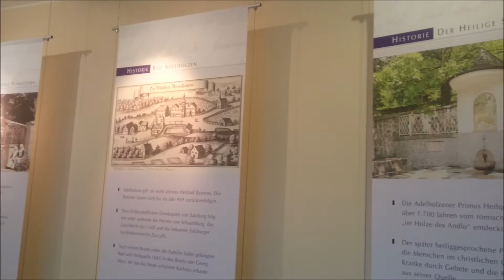Die Adelholzener Wasserwelt in Bad Adelholzen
Im Rahmen unserer Freizeit-Serie "Hoamat entdecka" haben wir uns die Adelholzener Wasserwelt in Bad Adelholzen angeschaut und einen spannenden Blick hinter die Kulissen werfen dürfen.